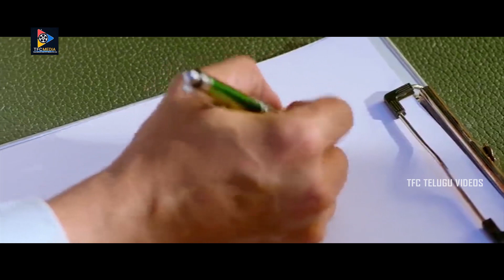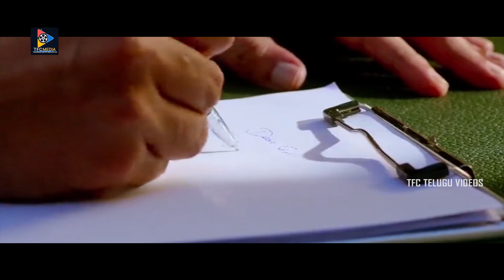Ram Charan & Mukesh Rishi Ultimate Interesting Warning Scene |Telugu Movie Scenes |TFC Telugu Videos